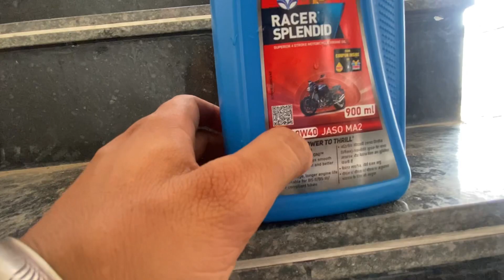Service at home 😃!! eda de chote kam ghr kar lene chahide !! bike service 🏍️